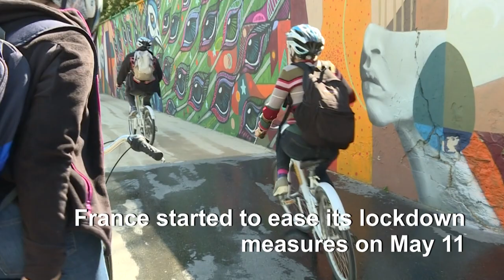French learn bike-riding as alternative means of transport post-lockdown | AFP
An association, AICV, is helping people how to ride bikes, or how to get reacquainted with them, following the end of France's lockdown period.